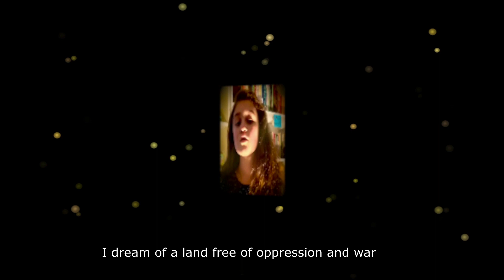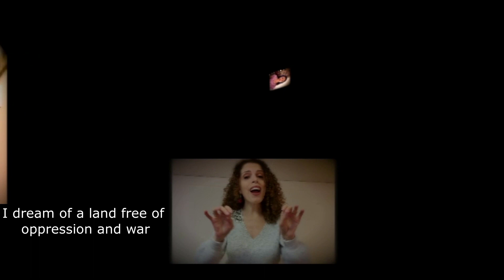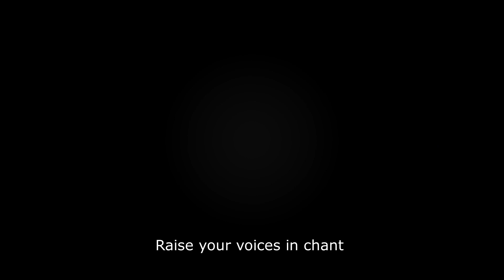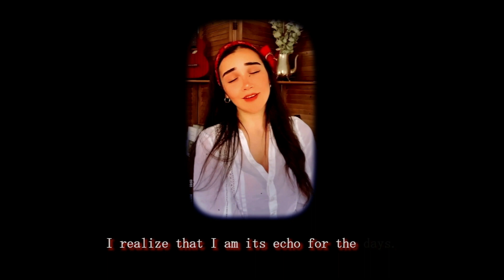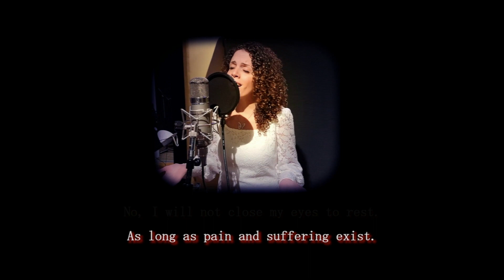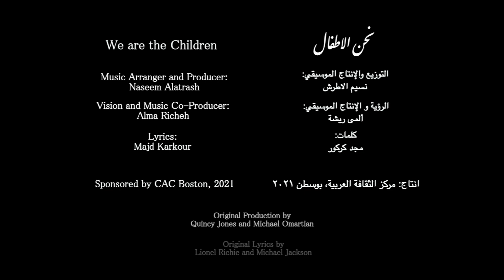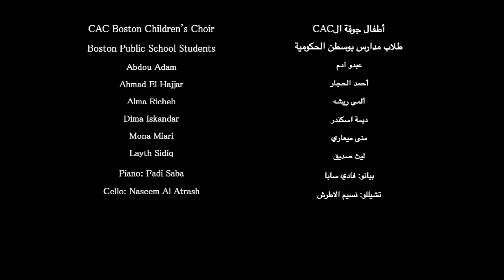Ya Lalali & We Are the Children- with Translation- CAC Children Choir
"Ya LaLali" Song:
يا لالالي و يا لالي
CAC Children Choir
Lyrics and Music Arrangement: Marwan Nakhleh
كلمات و ألحان و توزبع: مروان نخلة

- "We Are the Children" Song:
نحن الاطفال
CAC Children Choir Under Direction of Alma Richeh
joined by students from the Boston Public Schools Featuring Arab American Singers and Musicians.

The Arabic Version:
Music Arranger and Producer: Naseem Alatrash
التوزيع والإنتاج الموسيقي: نسيم الاطرش
Vision and Music Co-Producer: Alma Richeh
الرؤية و الإنتاج الموسيقي: ألمى ريشة
Lyrics: Majd Karkour
كلمات: مجد كركور

Solo Singers (In Order of Appearance):
Mona Miari
Abdou Adam
Dima Iskandar
Ahmad Alhaggar
Layth Sidiq
Alma Richeh

Cello: Naseem Al Atrash
تشيللو: نسيم الاطرش
Oud: Thaer Bader
عود: ثائر بدر
Electric Base: Han Beyli
إليكترك بيس: هان بيلي
Percussion: Tareq Rantissi
إيقاع: طارق رنتيسي
Piano: Fadi Saba
بيانو: فادي سابا

Audio Director, Mixing and Mastering: Taher Bader
ميكس و ماستر و ادارة الصوت: ثائر بدر
Visual Director: Yara Awad
إخراج: يارة عواد

انتاج مركز الثقافة العربية، بوسطن ٢٠٢١

We Are the World Original Song:
Produced by Quincy Jones and Michael Omartian
Written By Lionel Richie and Michael Jackson

English Translation of Arabic Lyrics:

We are the Childre:

ان اصغي للصوت
If I listen to the voice
للصوت الهامس بالحب
To the whispering voice of love
ادرك اني انا صداه للايام
I realize that I am its echo for the days.
كيف يغفى جفني؟
How can I close my eyes to rest?
ولي اخ محتاج
and I have a brother in need
كيف اطيب الاهات؟
How can I ease the suffering?

غنوا معي، اجل
Sing with me, oh yeah…
للامل للاحلام
for the hope and for the dreams
لنضيء كالفجر في العتم في الظلام
So we can shine like the dawn in the midst of the darkness
كيف يغفى جفني؟
ولي اخ حزين
And I have a sad brother
كيف ازرع الضحكات؟
How can I plant the seeds of happiness and laughter?

نحن الاطفال، اطفال العالم
We are the children, children of the world
ينبوع ينبض بالحب ليبقى الحب
a fountain of beating love, so love can persevere
ويزول الهم، حين نكون سويا
and all worries would disappear
when we are together.
نختار اليوم غدا، اجمل غد
Today, we chose a beautiful and a better tomorrow.

من يحرس الامل، لتكبر الاحلام
Who guards our hopes? For our dreams to grow with us
لنعيش ، لنكون في امن في سلام
so we can be safe and live in peace
لا لن يغفى جفني
No, I will not close my eyes to rest
ما دامت الآلام
as long as pain and suffering exist
هيا ننشد للسلام
let's sing together, let's all sing for peace.

 غنوا معي ..غنوا للسلام
Sing with me, sing for peace

Ya Lalali Song:

عم أحلم أصحى على أرض ما فيها ظلم ولا حرب
مافي سيد ما في عبد، الحق يرفرف بالعالي
I dream of a land free of oppression and war
Free of masters and slaves, where goodness prevails

Oh joy, oh joy
الشمس بتشرق عالكل و عالأرض الحرة تلالي
The sun rises above us all, and the free land glistens with light
أسود أبيض لا فرق العالم كله متساوي
Whether black or white, all people are equal
يل لالالي و يا لالي

الكبار حطو الحدود اخترعوا المدفع و البارود
و عالأرض تيعود الخير بدا لمسة طفولة
Adults make borders
They make guns and cannons
All we need is the touch of childhood so benevolence can return
الاولاد ما عندون كزب ما عندون قتل و لا ضرب و العالم بسواد القلب بيتقاوا عالطفولة
Children do not lie, children do not kill
The dark world bullies their souls
بالصوت العالي ردوا بالعالي
Raise your voices in chant
أطفال العالم أتحدوا
Children of the world: unite

بالحب نضوي اليلالي
Love will lighten the darkness of nights
لالي و يا لالالي (4 times)